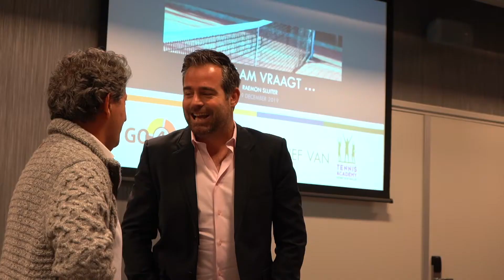GO4SLAM vraagt...Raemon Sluiter (aftermovie)